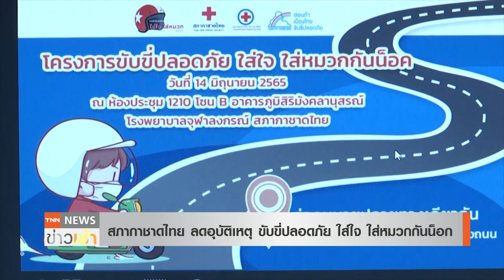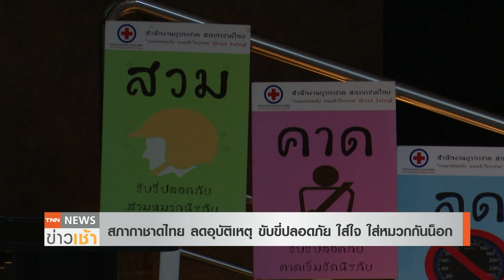สภากาชาดไทย ลดอุบัติเหตุ ขับขี่ปลอดภัย ใส่ใจ ใส่หมวกกันน็อก l TNN News ข่าวเช้า l 15-06-2022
สภากาชาดไทย เดินหน้าโครงการขับขี่ปลอดภัย ใส่ใจ ใส่หมวกกันน็อก เพื่อลดการสูญเสียจากอุบัติเหตุบนท้องถนน รณรงค์ให้เจ้าหน้าที่สภากาชาดไทยใส่หมวกกันน็อก 100 % เพื่อเป็นแบบอย่างให้แก่อาสายุวกาชาด อาสาสมัครกาชาด และประชาชน